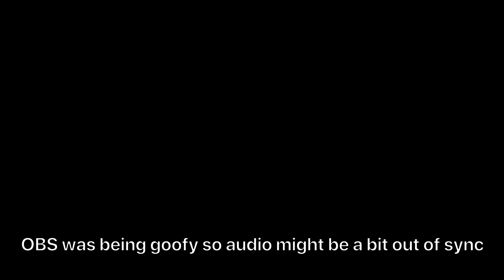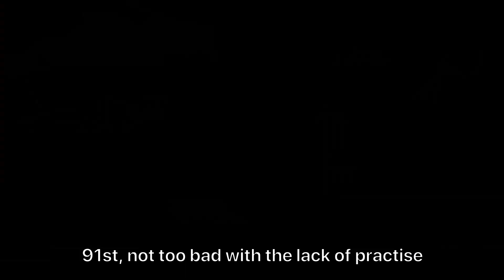Dirt Rally 2.0 - Daily Challenges (no hud)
I did one challenge beforehand with the old Volkswagen golf and got 120th.